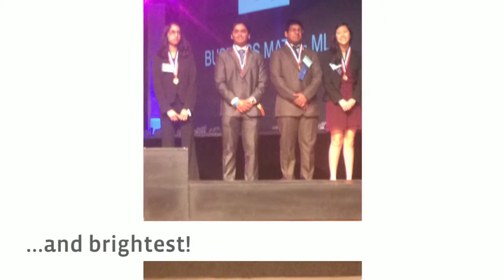FBLA Promo Video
Calling all future business leaders of America! Join the Patriots team at Pinecrest!